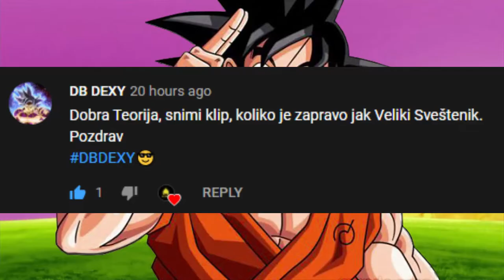Koliko je jak Grand Priest